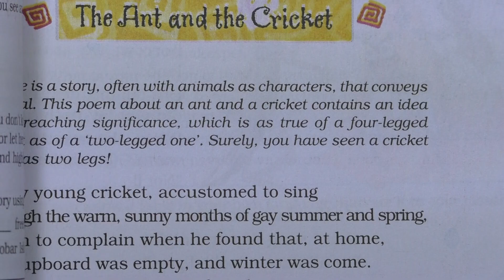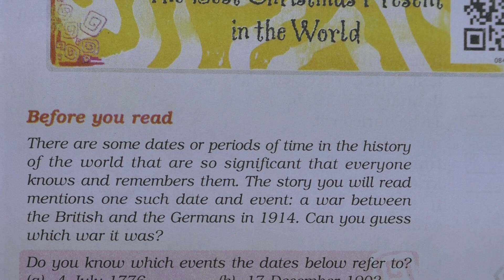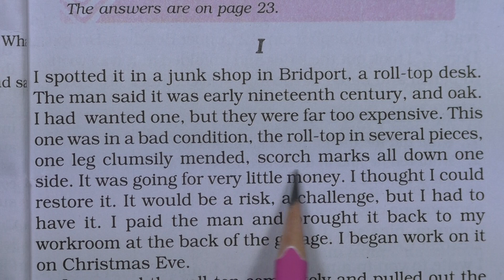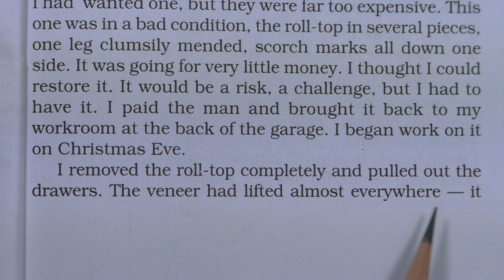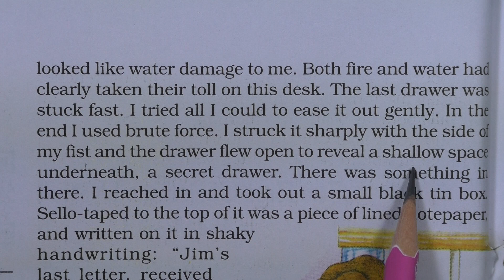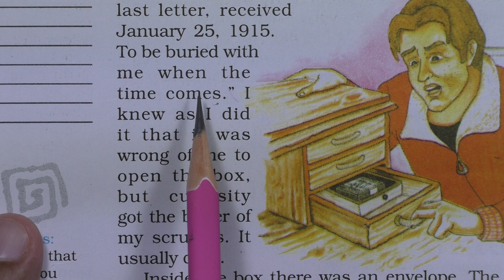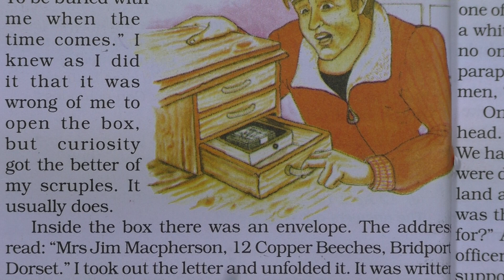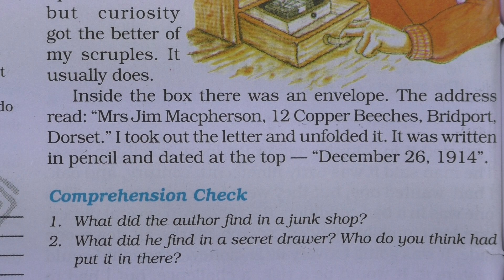The Best Christmas Present in the World Class 8 English Chapter 1(1) NCERT हिन्दी अनुवाद CBSE RBSE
Shri Vidya Jyoti Foundation Society Jaipur Center : Class 8 CBSE/RBSE English Honeydew Chapter 1- The Best Christmas Present in the World Hindi Translation Part -1.